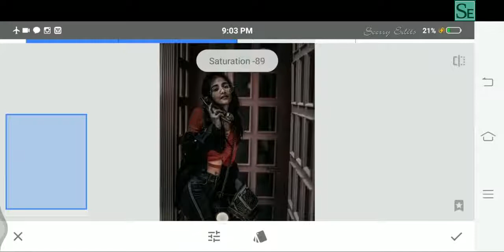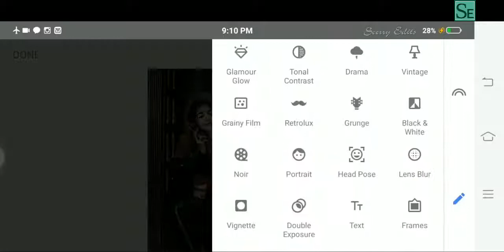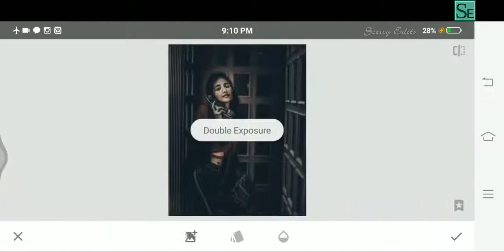Red And Dark Preset | Snapseed Tutorial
In this video, apply black and Yellow colour preset and change to china cinematic black color like a professional editing photo. and like this telephone booth location.

This video is Editting video, and i hop you are like this video, best and easy trick use in this video, so i am regularly upload new trick in Adobe photoshop CC.

Learn Google App Snapseed.

I will delete the video. My Gmail ID is here,